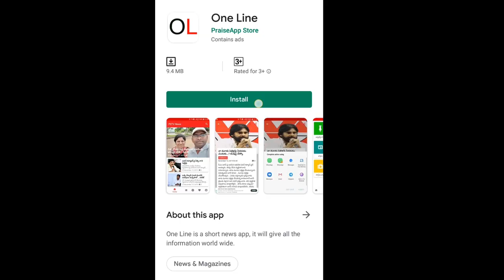Public Talk On Onion Price Increase | జగన్ చేశారు ... కేసీఆర్ చేయలేకపోయాడు | PDTV News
జగన్ చేశారు ... కేసీఆర్ చేయలేకపోయాడు .. అందుకే కిలో ఉల్లి రూ . 140/-